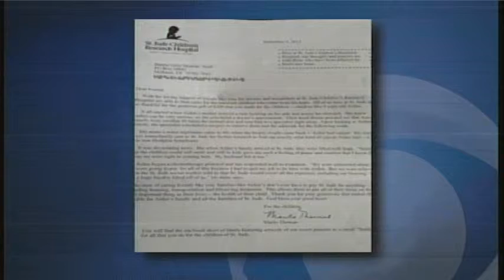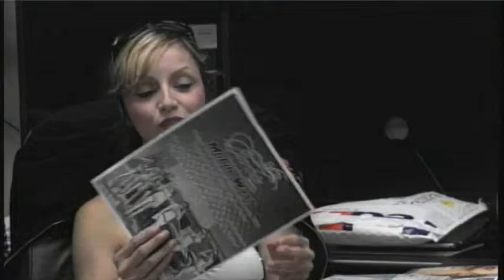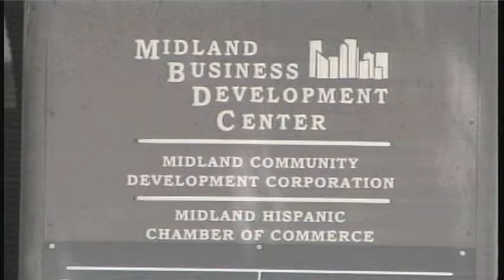8 4 13 Barbie Girlz Modeling Investigation